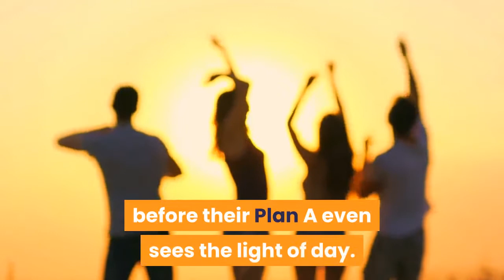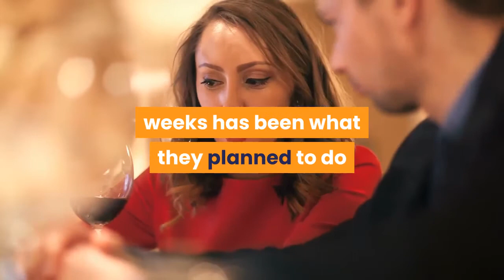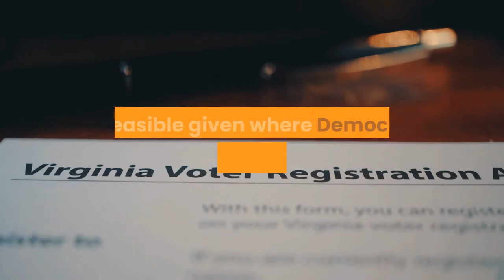Stimulus negotiations GOP's $1 trillion opening bid would cut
Senate Republicans, after days of delays and struggles to line up with the White House, will release their $1 trillion coronavirus relief package Monday afternoon, which includes a cut of $400 to the enhanced unemployment benefit for Americans out of work from the Covid-19 crisis. To give a sense of the optimism on the GOP side right now, White House officials spent much of the weekend floating a less ambitious Plan B option -- before their Plan A even sees the light of day. Bottom line: For most recipients of the $600 federal unemployment benefit enhancement, the final checks went out a few days ago. The official deadline is July 31. The federal eviction moratorium expired last week. Republicans are, just on Monday, releasing their opening bid, which President Donald Trump's administration is already moving away from in order to pitch a scaled-back proposal Democrats have already rejected. This is, to say the least, not an ideal way to kick off long-delayed bipartisan talks. The Senate Republican proposal will sit around $1 trillion and include $105 billion for schools, a second round of direct payments to individuals and families, $16 billion in new money for testing, a second, more targeted round of forgivable small business loans from the Paycheck Protection Program, a myriad of tax incentives for employers to rehire, retain and retrofit their offices for employees. It will also include Senate Majority Leader Mitch McConnell's redline: liability protections for businesses, schools, hospitals and non-profits. It will also cut enhanced federal unemployment benefits -- set to expire at the end of this week -- to $200, from the current level of $600, as states transition to implement a system designed to provide approximately 70% wage replacement for laid off workers, according to two people familiar with the proposal. One thing there hasn't been much talk about on the GOP side in recent weeks has been what they planned to do about the federal eviction moratorium that expired last week. Well, CNN's Jake Tapper got White House economic adviser Larry Kudlow, the director of the National Economic Council, to tip their hand on that Sunday.''We will lengthen the eviction'' moratorium, Kudlow said. ''We will lengthen it. ''Both Mark Meadows, the White House chief of staff, and Treasury Secretary Steven Mnuchin used appearances on Sunday news talk shows to float the idea of moving forward on a narrow set of issues, most notably an extension of the federal unemployment benefit, while saving the broader issues for future legislation.''Perhaps we put that forward, get that passed, as we can negotiate on the rest of the bill in the weeks to come, '' Meadows said on ABC News' ''This Week. ''This was planned, sources tell CNN. Over the last several days, they have made clear in talks with Senate Republicans that they don't view a broad deal as feasible given where Democrats stand at the moment.